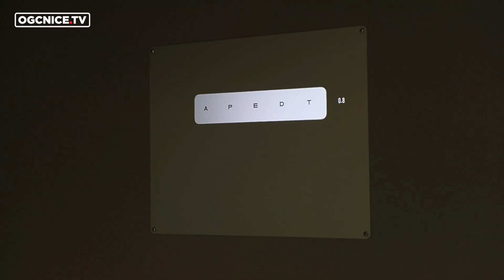Une journée (de tests)... avec Stanley Nsoki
Prise de sang, dentiste, podologue, ophtalmo. Les Aiglons avaient quatre rendez-vous en cette 2e journée de reprise. La caméra d'OGCNICE.TV a suivi le parcours du défenseur Stanley Nsoki.